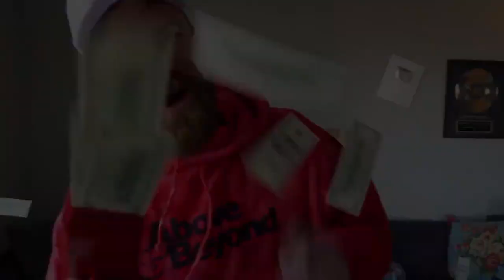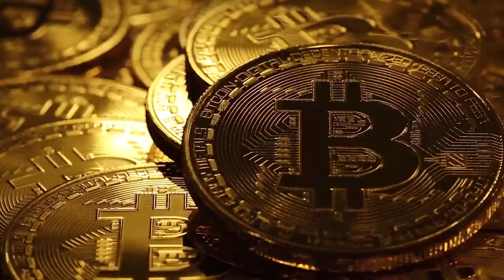You’re Being Controlled And You Don’t Even Know It